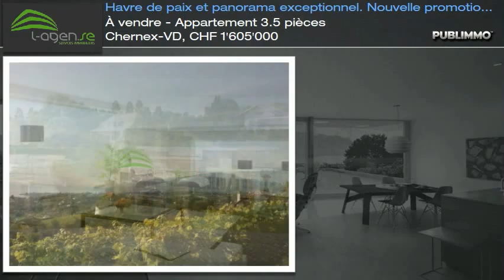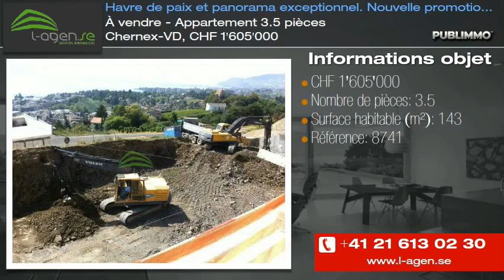À vendre - Appartement 3.5 pièces Chernex-VD, CHF 1'605'000